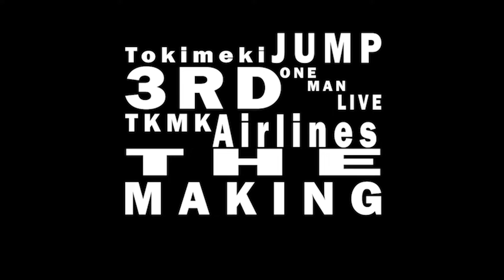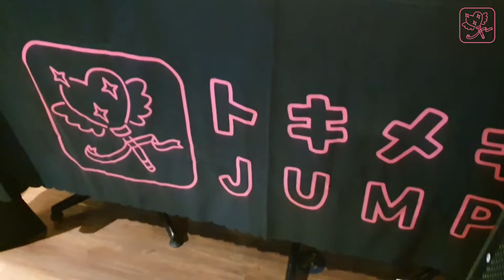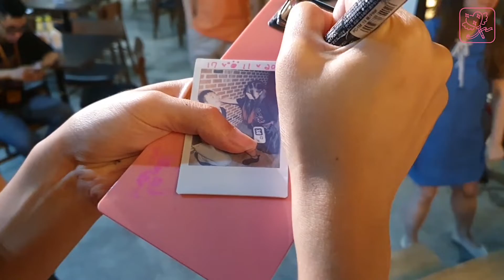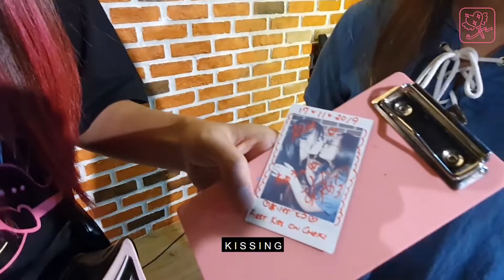【Tokimeki Airlines】Arrival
This will be the last part of our mini series!!

We hope you had enjoyed the flight as much as we enjoyed serving you guys!
We welcome you guys abroad Tokimeki Airlines anytime! See you again soon!!

Once again thank you to Sonicwerkz Production, 2mm TalentHub, Merosugraphy, Rocksin, Kippygraphy, Jessie Tai, Keeve Phua, YukiraRin ユキラリン, Sarah Tay and you guys for making this event possible!!

~What is Tokimeki JUMP?~

Tokimeki JUMP is a 4-girl Japanese-pop (J-pop) performance group from Singapore. The group strives to portray a unique image of both “Kawaii” (cute) and “Kakkoii” (cool). Tokimeki JUMP’s core performance is “Odottemita”, but has also dabbled in covering songs from Japanese idol groups such as Dempagumi.inc and The World Standard (Wa-suta) to increase their repertoire.

～Membersメンバー～
Eve イヴ (ベイビーブルー) @ee3v8ee
Komineこみね（黄）@kominexd
Natsumiなつみ（紫）@RHNatsumi
Suzumeすずめ（ピンク）@SuzukiSuzume